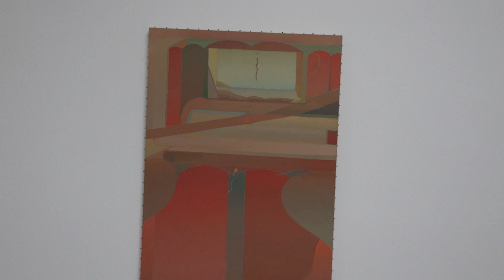Miyoko Ito at MATTHEW MARKS GALLERY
James Kalm had his curiosity pricked while doggin’ the streets of West Chelsea.  Though completely ignorant of this artist’s work, a glance through the window at Matthew Marks induced a painter’s desire to pop in for this poignant show.  Miyoko Ito (April 27, 1918–August 18, 1983) was a California born artist of Japanese heritage. While studying art at UC Berkley in the late 1930s she came into contact with the ideas of Hans Hofmann, and contemporary French Surrealism, and German Expressionism.  Quoting from Wikipedia “Just before her graduation in 1942, as a Japanese American, she was sent to the Tanforan internment camp near San Francisco following the signing of Executive Order 9066, by President Franklin D. Roosevelt”.  Ito was allowed to leave the camp to attend a graduate program at Smith College in Northampton, MA. She moved to Chicago to attend the School of the Art Institute in 1944 where she lived until her death in 1983.  Although loosely associated with regional art movements like the “Chicago Imagists” and the “Allusive Abstractionists" Ito maintained her unique and obsessive style and remained a profound, yet marginal, presence on the Chicago painting scene.
An introductory musical performance is provided by New Thousand. This program was recorded April 15, 2023.